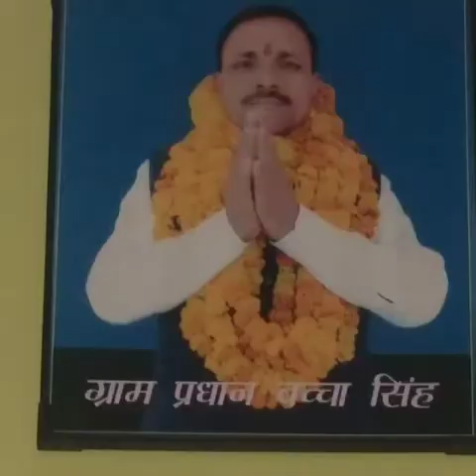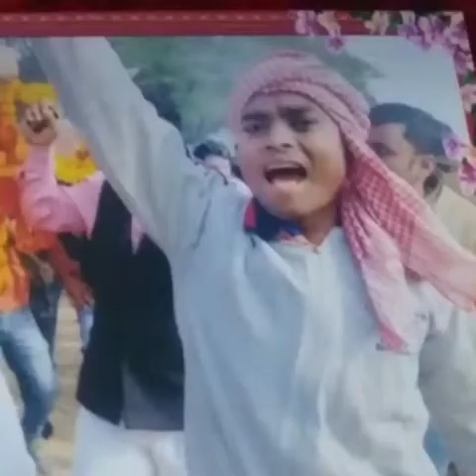प्रधानी सॉन्ग Baccha Singh ko jitana Hai Vijay sonkar (9450659846)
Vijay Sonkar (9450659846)